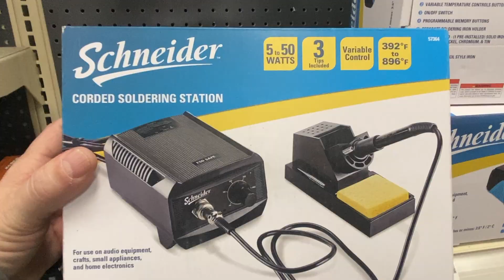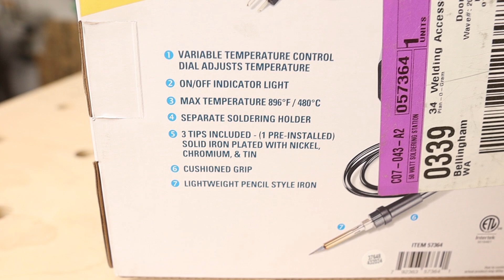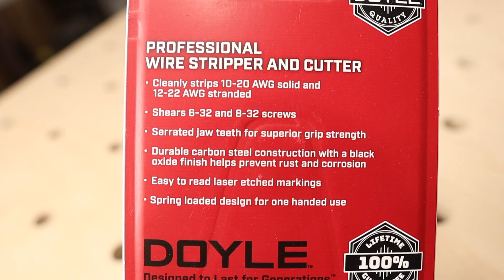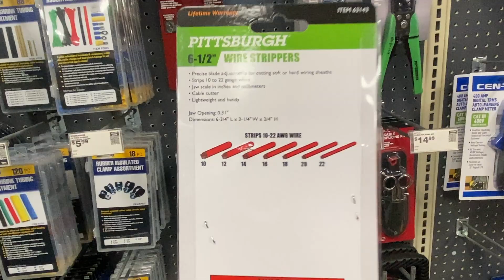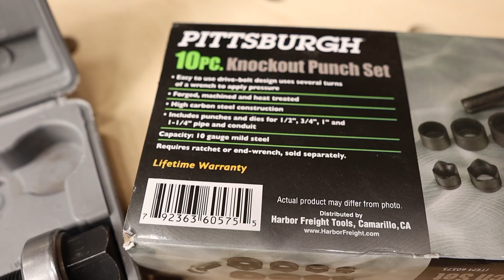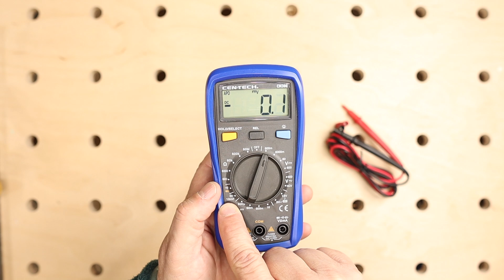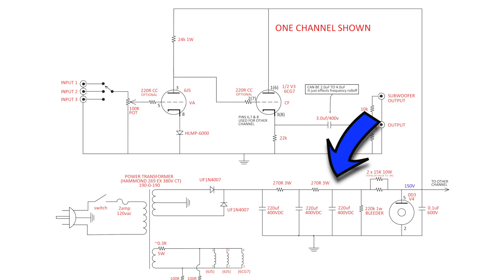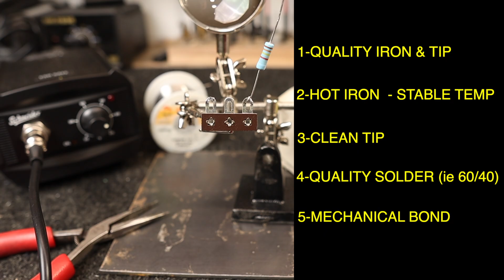Basic Tube Amp Building Tool Kit all from Harbor Freight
In this video I put together a basic tech / electronic / fab kit that will allow you to assemble a tube amp kit or make a tube amp from scratch using a known/proven circuit and layout. All tools were purchased from Harbor Freight and I've used a similar kit like this for many years.

Additional/recommended by viewers:
16.) Fine round chainsaw files

0:00 Intro
5:54 Breakdown
6:39 Multi Meter
9:46 Wire Strippers
11:00 Solder Station
13:57 Final Thoughts

If you enjoyed this video and if you downloaded the build documents, please consider buying me a coffee. I would appreciate your support:

WARNING: Tube amplifiers contain very high and potentially lethal voltages! Drain all filter caps and check voltages before commencing work.

About This Channel:

This channel has a wide variety of content. I’m interested in many things and topics. I create videos on things I like and what I feel my subscribers would like as well.
This channel is basically about two things:
1.) Show you how to MAKE things, FIX things, TIPS on how to do things and to give you IDEAS on how to make your life a bit easier! I encourage you to use your hands the to learn something new!
2.) People say I do fun and interesting things and have interesting hobbies. I like to share that with you and I hope this inspires you to do things and to get out there as well!